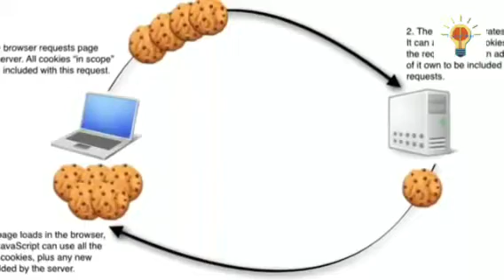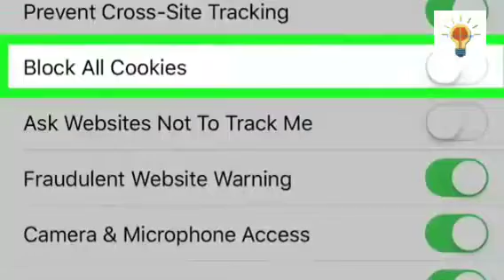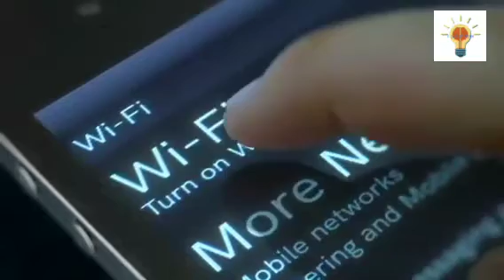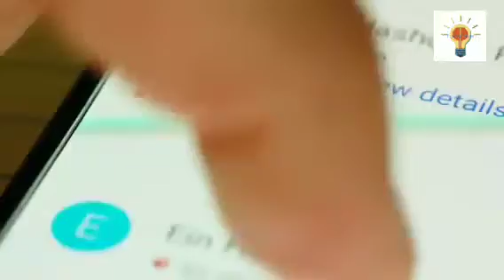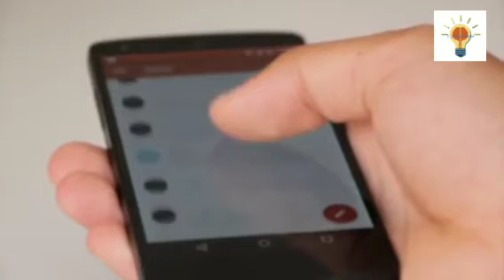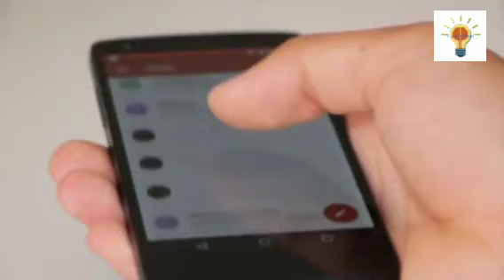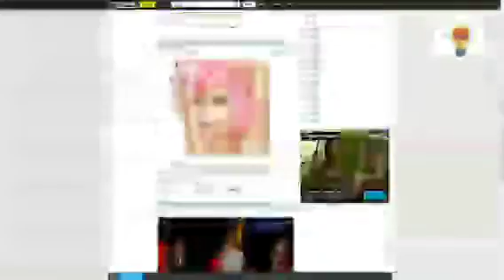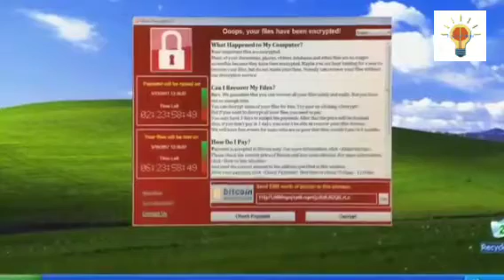أشهر ثغرات الحاسب الآلي